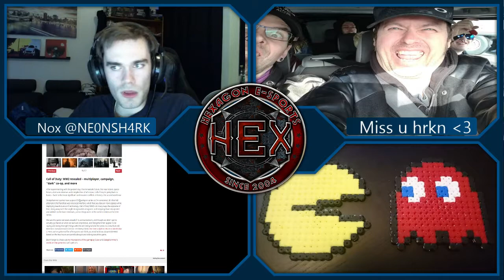HeXagon Podcast #11 Miss u hrkn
On man army podcast med mig Nox hrkn är ute på turne. Kort avsnitt om vad jag lirat och lite nyheter jag vill ta upp.